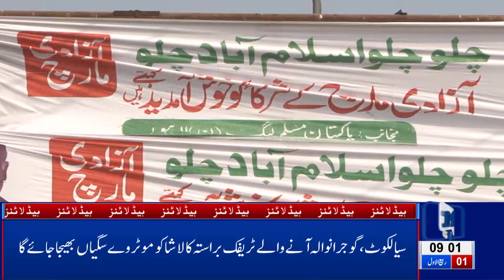Traffic Arrangements in City for Azadi March | 09 AM Headlines | 30 October 2019 | Lahore News